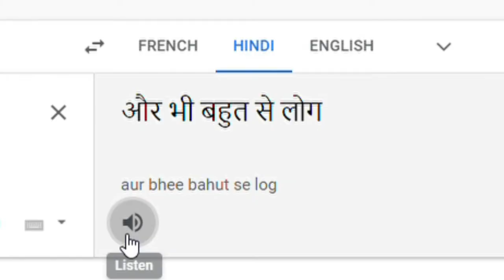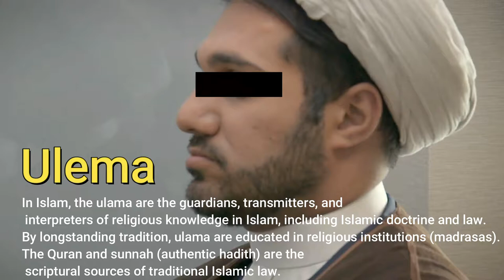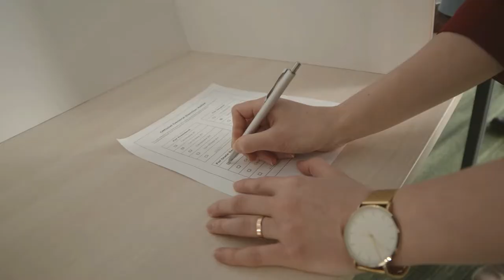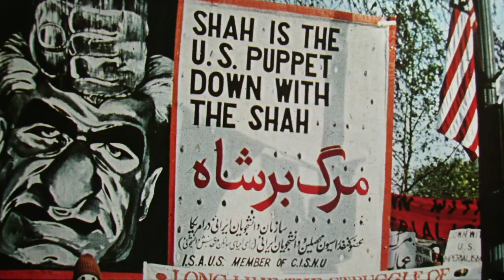1979 Iranian Islamic Revolution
Description:
This video is made for educating people about the events that lead to the 1979 Iranian Islamic Revolution and in order to help my Indian viewers to connect with this topic I explained that Persians (people of Iran) belonged to Parsu clan one of the 9 clan exiled from India Thousands of years ago {Ref. Rigveda (The battle of 10 kings)}.

I hope you like my work, if you do
 This is an eductional video
Credits:
(Indira Gandhi's picture)
Indira Gandhi Kansallismuseon "Kädentaitoa Intiasta" -näyttelyn avajaisissa. Vasemmalla opetusministeri Kaarina Suonio
IRIB TV3 (Youth Channel)
Ayatollah Ruhollah Khomeini's returns from 14 years of exile footage